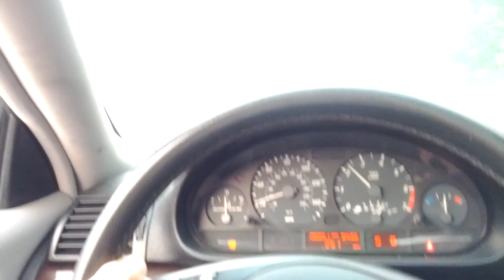Carlton Complex Fire, Okanogan County.. The Largest Fire in Washington History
My wife and I, Hwy 20, then deverted down Hwy 153. This was thursday, the first part of the video was on 20, The North Cascade Pass, we got trapped by the fire. Lots of houses saved up there, it was pretty crazy, took us all by supprise. Then we were sent down Hwy 153, this goes down the Methow Valley, follows a river, down into Pateros at Hwy 97. The whole way down was fire, we ended up in Pateros, it was pretty scary. Day turned into night, and the fire came in.
  I had family fighting that fire, everyone there knows multiple people that lost a house. Those people are in need, I sure feel for them.